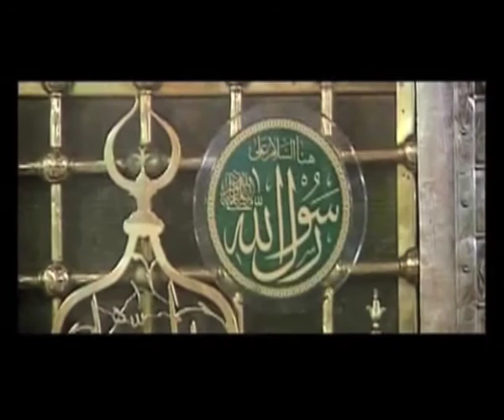The sanctity of human life in Islam| Hossam Ed-Deen Al-Azhary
To investigate, compare, and analyze, through honest and clear means, with the aim of realizing the truth, is a Divine as well as a human approach.